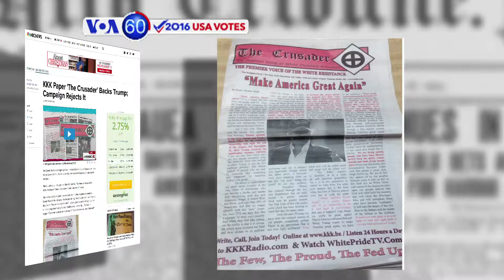VOA60 Elections for November 2, 2016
NBC News says the Ku Klux Klan has officially endorsed Donald Trump via the most recent issue of the KKK’s newspaper.